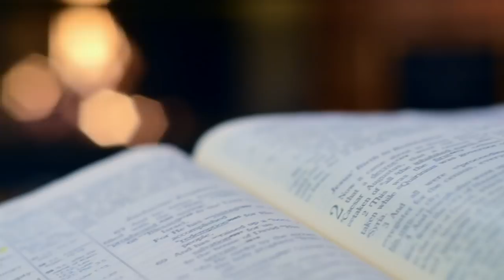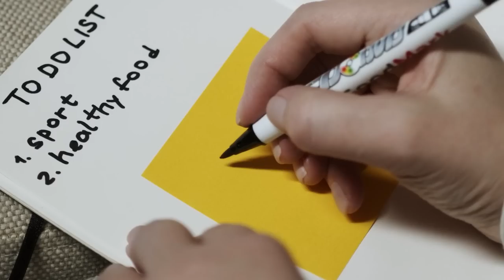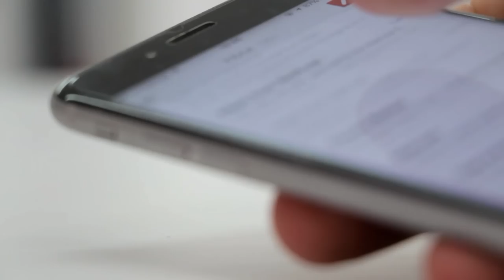IZGRADI ČELIČNU DISCIPLINU - 10 proverenih smernica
50 UNBROKEN CHALLENGE - Unapredi sebe uvođenjem dobrih navika, rutina i izbora u svakodnevicu